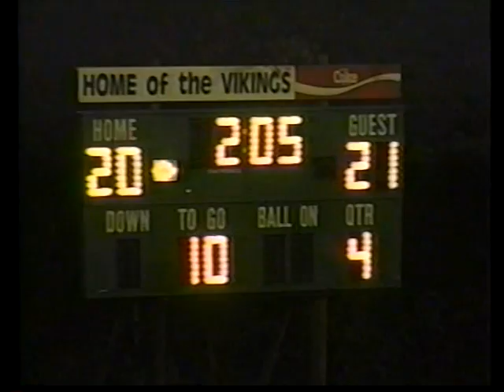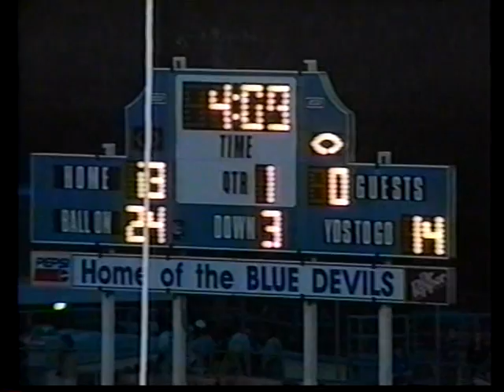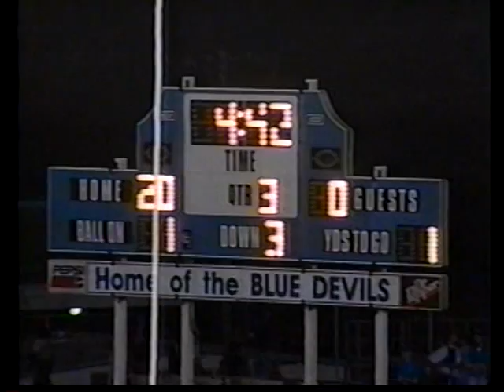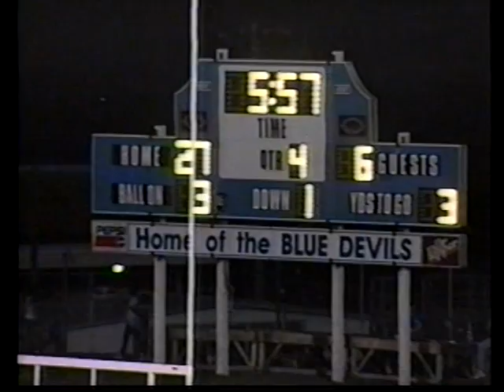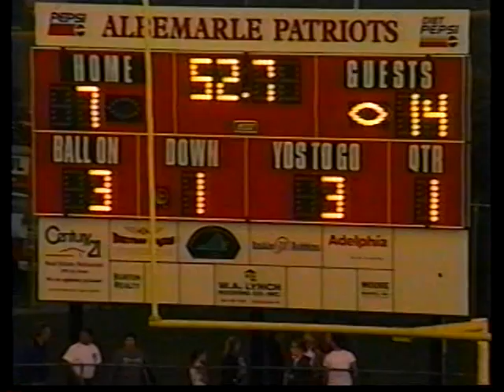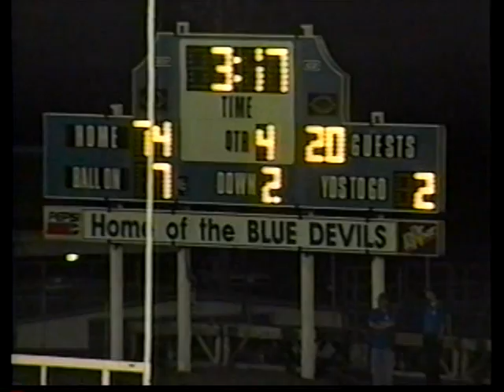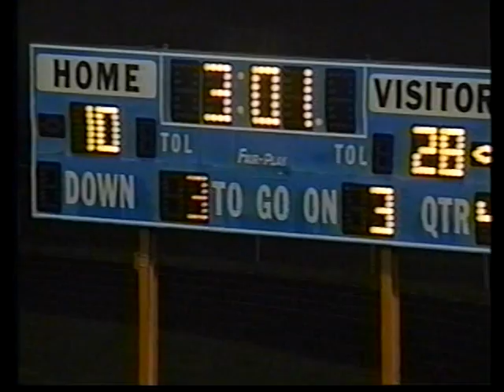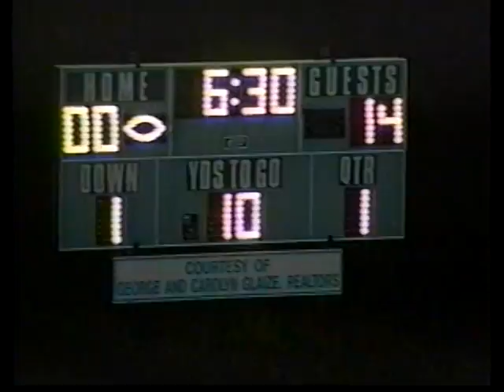TITLE TEAM 1999 - 2000 CCHS Championship Season Highlight Part 1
TITLE TEAM